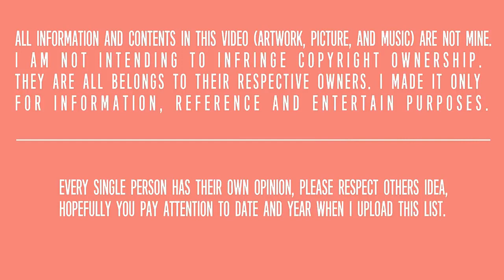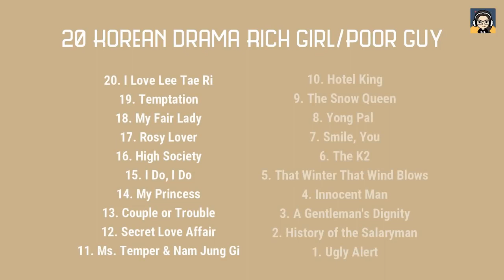20 Korean Drama Rich Girl Poor Guy